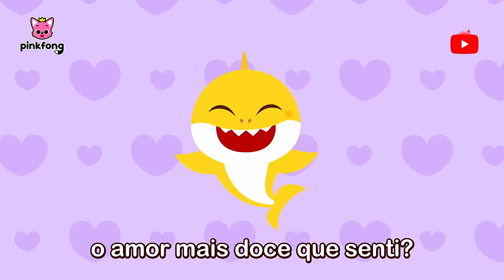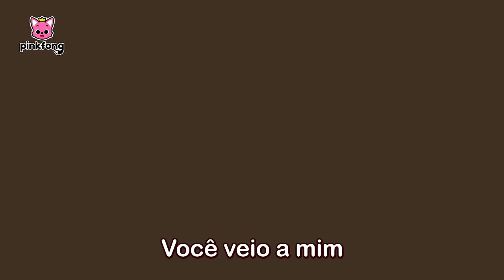1Hora-Para Nosso Filho | Música Relaxante | +Completo | Pinkfong, Bebê Tubarão!Canções para Crianças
Você está assistindo melhor canção 'Para Nosso Filho' criada por Pinkfong!

Você veio a mim
como um presente lindo.
O amor mais doce
que eu já senti.
E cantarei para você,
meu precioso bebê.

Te segurei
para você dormir.
A mais doçura
Como poderia esquecer
as borboletas que me deu?
Nós sempre estaremos aqui.
Nós sempre te amaremos.

Nós sempre estaremos
ao seu lado.
Nosso filho amado.

Uma canção que // eu já ouvi antes.
Que melodia familiar.
Quando ouço esta canção,
ela me faz feliz.

Vocês sempre estarão aqui.
Vocês sempre me amarão.
Vocês sempre estarão
ao meu lado.
Nós sempre estaremos
ao seu lado.
Eu amo vocês.
Nosso filho amado.

Vocês sempre estarão
ao meu lado.
Nós sempre estaremos
ao seu lado.
Eu amo vocês.
Nosso filho amado.

Vocês sempre estarão
ao meu lado.
Nós sempre estaremos
ao seu lado.
Eu amo vocês.
Nosso filho amado.

Esta canção
guardarei com carinho.
Meu coração
fica quentinho.
Como eu esqueceria
o amor mais doce que senti?